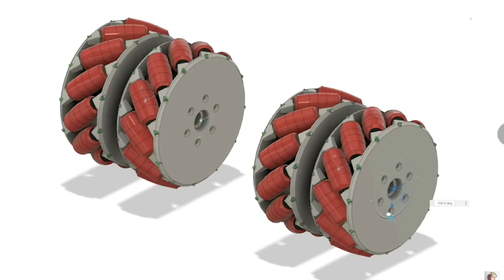British YouTuber James Mecanum Wheeled E Bike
British YouTuber James Bruton has created what might be the world’s first driveable, self-balancing omnidirectional, mecanum-wheeled electrical bike. Made from a mix of off-the-shelf and 3D-printed parts, the bike is certainly unique. British engineer and YouTube blogger James Bruton has developed an unusual electric motorcycle called the Screw Bike. This self-balancing device can move forward, backward, sideways and even rotate in place.